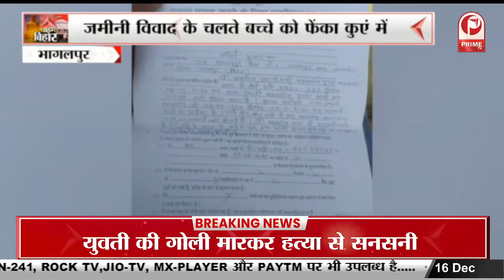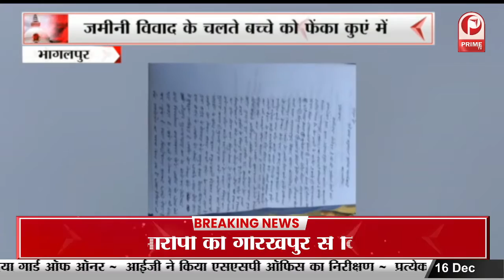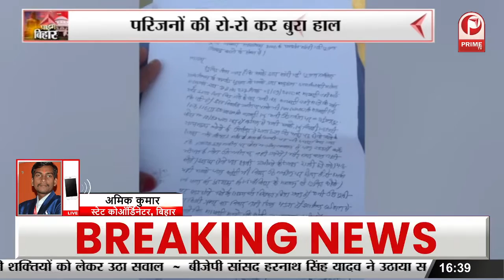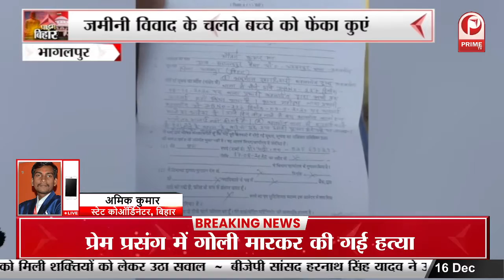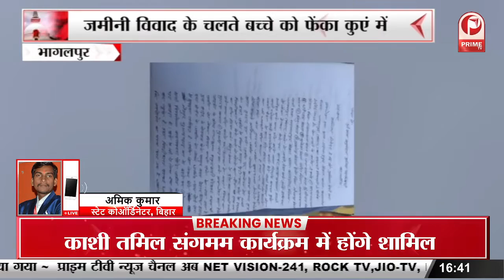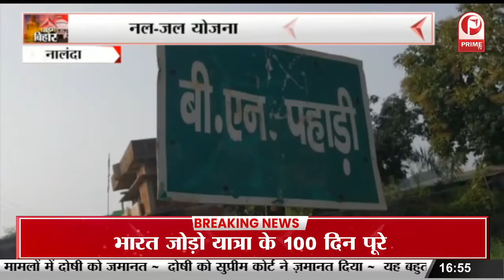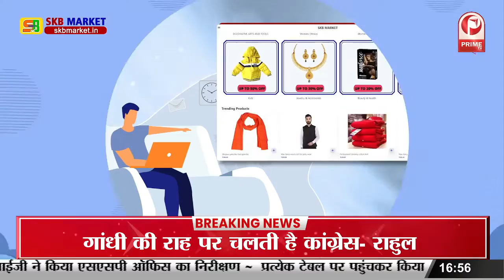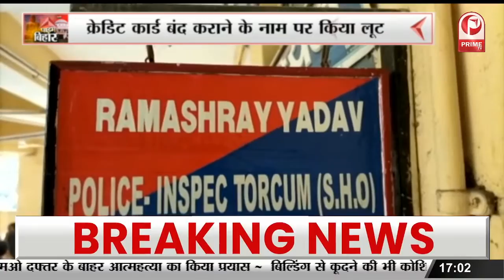Bihar : Nikay Chunav की जोरदार तैयारियां, JDU MLC का वीडियो वायरल || Prime Tv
Bihar : निकाय चुनाव की जोरदार तैयारियां, JDU MLC का वीडियो वायरल || Prime Tv